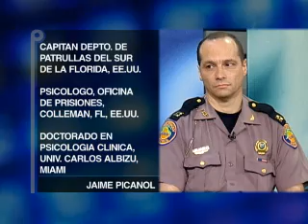¿Quiénes son los peores conductores? Oppenheimer Presenta #277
Hace pocos días, la Organización Mundial de la Salud dió a conocer un informe según el cual más gente está muriendo por accidentes de tráfico que de muchas enfermedades, homicidios, o guerras. Entre las causas, están el uso de los celulares, los mensajes de texto y, por supuesto, el alcohol.
Está connosotros al director del departamento de prevención de daños de la Organización Mundial de la Salud, con sede en Ginebra... Y le preguntaremos que países latinoamericanos tienen los peores conductores, que se está haciendo para reducir las muertes en las calles, y la pregunta del millón de dólares: ¿las mujeres manejan peor que los hombres, o esa es una teoría machista que no está avalada por las estadísticas?

Ginebra, Suiza

Etienne Krug
Director, Dep. Violencia y Prevencion, OMS,Ginebra
Ex-Dir. de Paises, Médicos Sin Fronteras
Doctor, Graduado Universidad Louvain, Bélgica
Mastría, Salud Pública, Harvard

Miami

Máximo Charapaqui
Presidente, Soc. de Centros Médicos de Evaluación de Conductores, Perú
Médico, Univ. San Marcos, Perú
Post-grado en Antropología, Pontificia, Univ. Católica, Perú

Jaime Picanol
Capitan Dep. Patrullas, Sur de la Florida, EE.UU.
Psicólogo, Oficina de Prisiones, Colleman, FL, EE.UU.
Doctorado en Psicología Clínica, Univ. Carlos Albizu, Miami

Argentina

Felipe Rodríguez
Dir., Agencia Nal. de Seguridad Vial, Argentina
Ex- Subsecretario de Gestión Municipal, Min. del Interior
Licenciado en Administración, Univ. Nal. de La Plata

México

Alfredo Hernandez García
Subsec. de Control de Tránsito, DF, México
Miembro Asociacion Mexicana de Directores de Tránsito
Ingeniero en Transporte, Inst. Politécnico Nacional, México